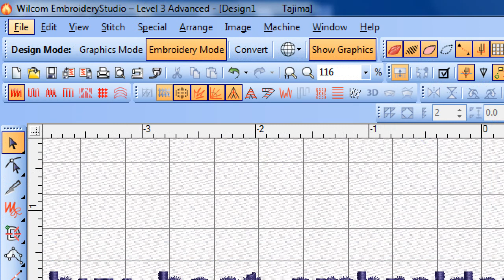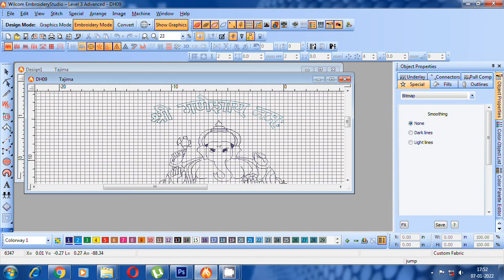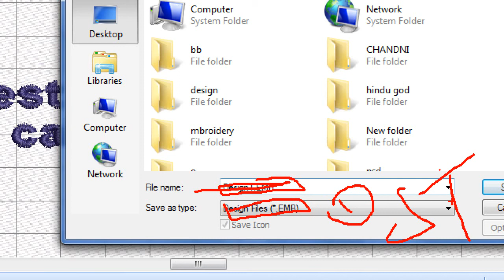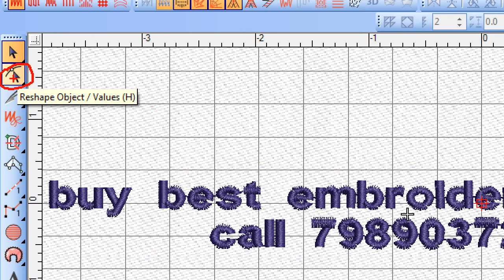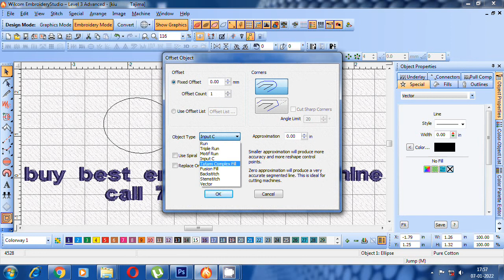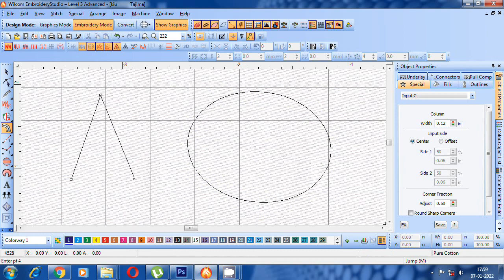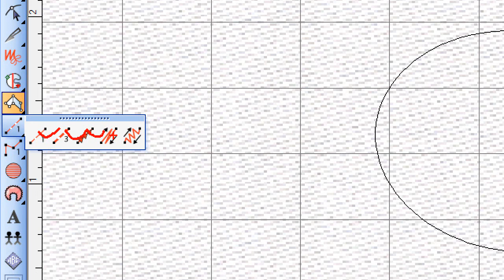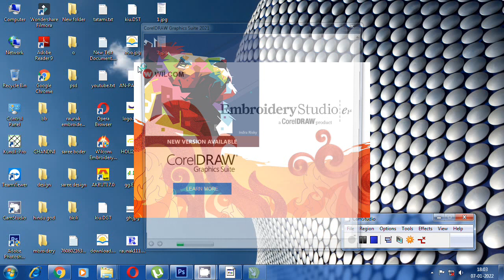embroidery software tool basic tutorial in telugu 10